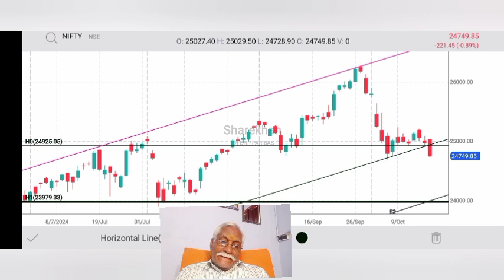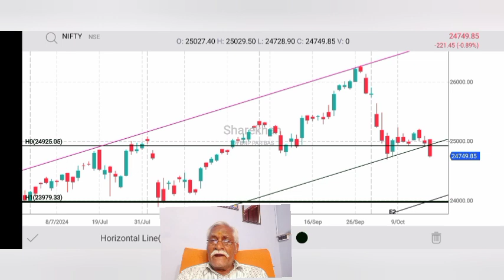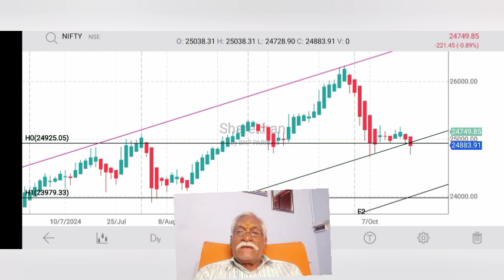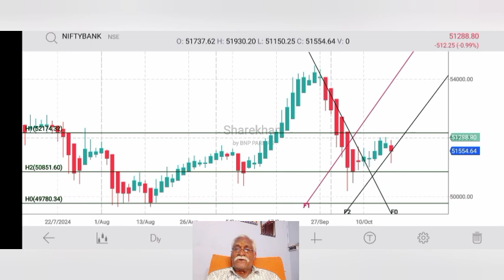17th Oct Post Market Technical Analysis Nifty and Bank Nifty